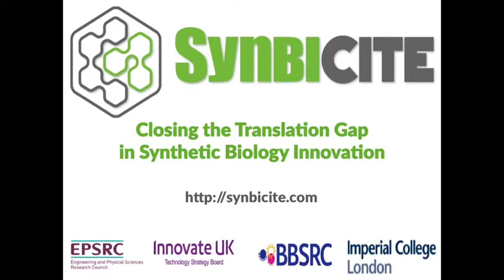Lean LaunchPad (LLP) - 'Not in Silicon Valley'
Mary Kilfoil provides an inspiration story.
Jerry Engel makes a teaching point, as only he can.